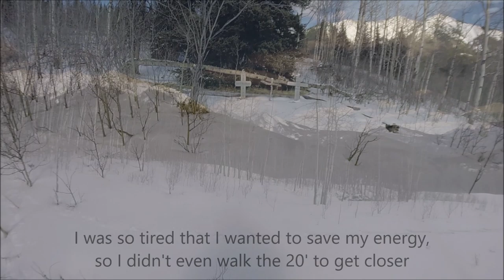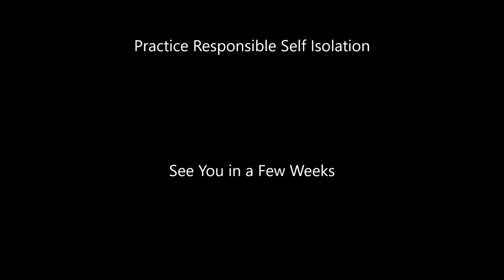Mid-April hike during COVID19 - Central Rockies Trail Report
I just needed to get out for a day.  I tried to get to a campsite on the shores of Eagle Lake, but had to abort after a few hours because of deep, sticky snow.  I injured myself coming down a hill.

My recommendation is for everyone to wait a few weeks before venturing into the backcountry.  There's a lot of snow, and the risk of floods is high.

Cheers,

Marty